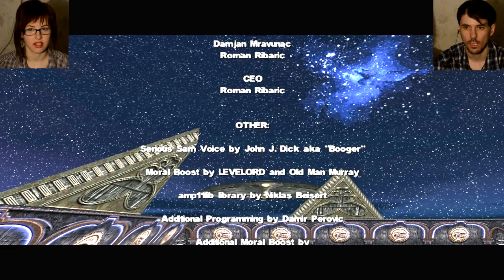Крутой Сэм: Первая кровь прохождение│СПОТКНУЛСЯ НА БАНАНОВОЙ КОЖУРЕ.ФИНАЛ!│#16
Serious Sam - The First Encounter
Прохождение Крутого Сэма: Первая кровь